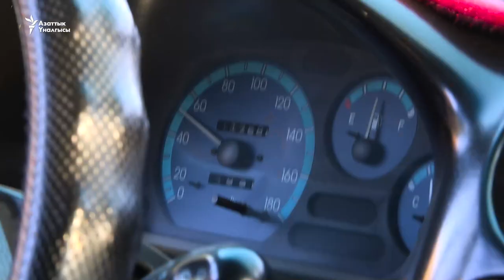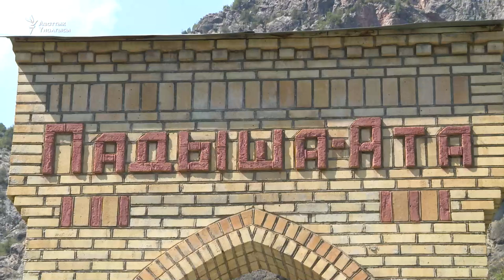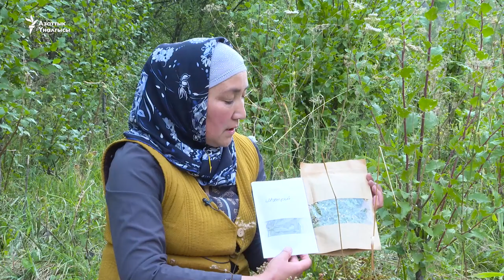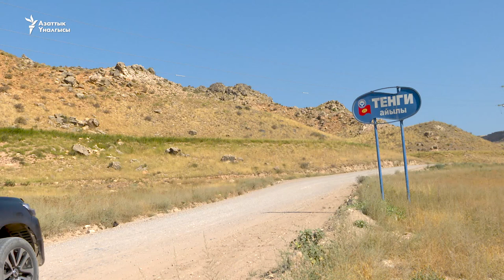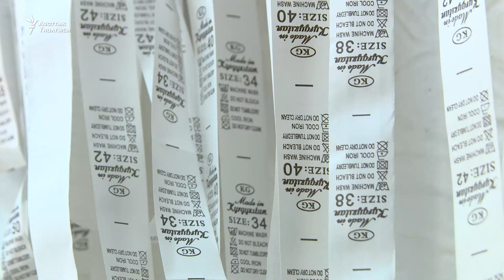Аксы, Ала-Бука: ишкердиктин көзүн тапкан кыз-келиндер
Үй-бүлөнүн түйшүгү менен кошо айылдын экономикасын көтөргөн, эң четки айылдарда жашап ондогон жумуш орундарын түзгөн, ата-бабадан калган өнөрдү улап, табиятка аяр мамилени коомго жайылткысы келген элеттик кыз-келиндердин аракети тууралуу "Данисте" программасы баяндайт.